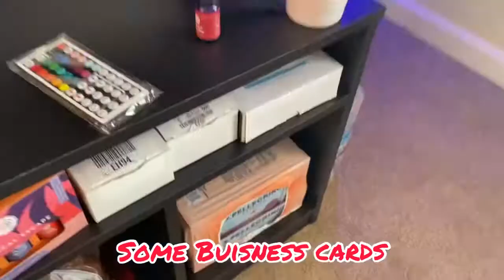What’s So Interesting About Turning My Room Into A Gaming Room?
Hey It Feel Great To Be Back Honestly

Don’t Worry About All This